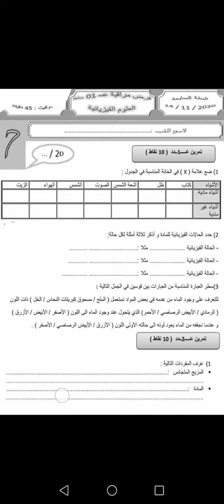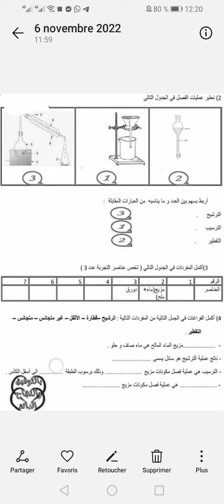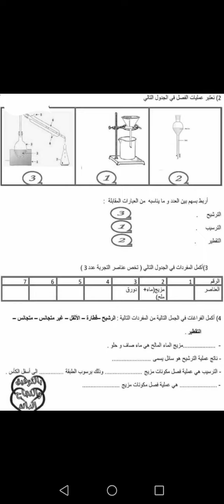فرض فيزياء عدد 1 مع الإصلاح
فرض مراقبة عدد واحد في الفيزياء لسنة السابعة أساسي مع الإصلاح